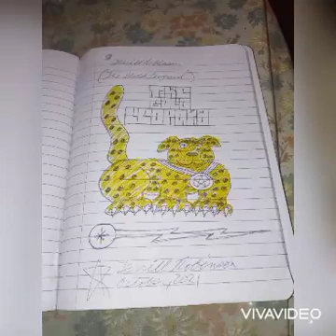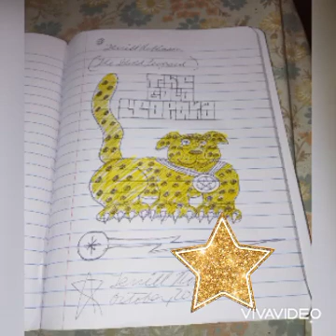Terrill Robinson.2021.Rello.Silver Leopard Mixtape # 3.Song # 1.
Terrill Robinson.2021.Rello.Silver Leopard Mixtape # 3.Song # 1.Terrill Robinson.2021.Rello.Silver Leopard Mixtape # 3.Song # 1.